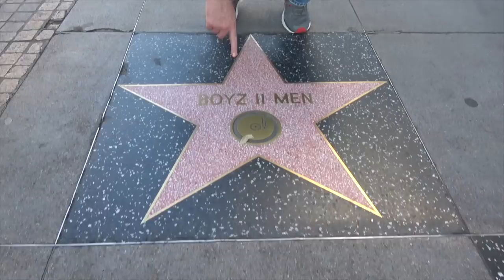Ross Patterson Revolution #361 - 23andMe In Pangea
Ross and Jessie discuss babies with old names, the "real 23andMe", why a bunch of rich Silicon Valley dicks invented a water company called Liquid Death, why no one cares about Trump's taxes, and Jessie finally gives in that the Meghan Markle birth was real.